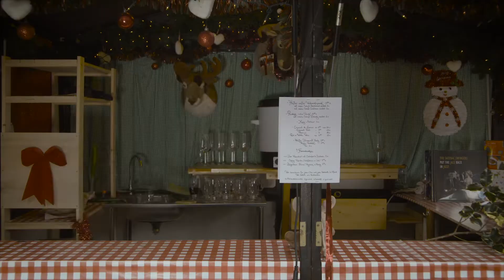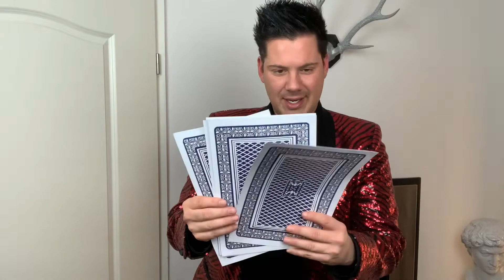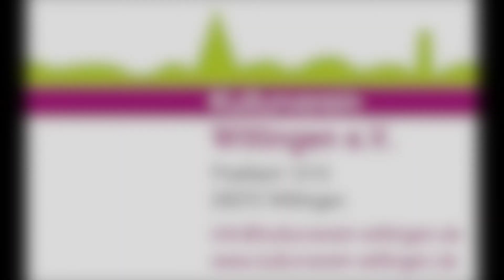Weihnachtsfunken 2020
Mit dieser kleinen Weihnachtsshow von Ima, The Sazerac Swingers und Jochen Stelter schickt der Kulturverein Wittingen weihnachtliche Grüße in alle Welt.  Die Sazerac Swingers und Jochen Stelter begeistern mit Musik und Zauberei und machen neugierig auf ihren ins Jahr 2021 verschobenen Auftritt. Ima gibt es als schöne Bescherung noch obendrauf! Der Kulturverein Wittingen grüßt seine Mitglieder, alle Kulturinteressierten und wünscht eine sichere, gesunde Weihnachtszeit!